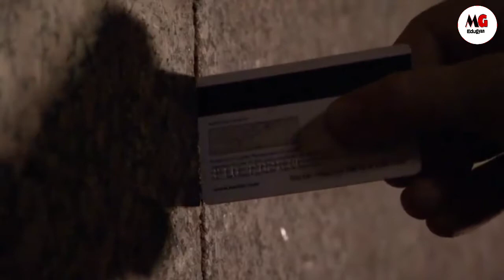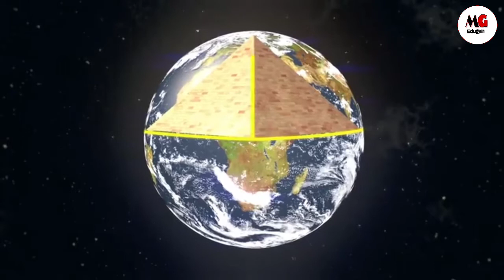ग़िज़ा के महान पिरामिड का रहस्य || Mystery of Great Pyramid of Egypt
ग़िज़ा के महान पिरामिड का रहस्य || Mystery of Great Pyramid of Egypt || MG Edugyan

This video will give the information of:
1. History of the Great Pyramid
2. About the structure of the Great Pyramid
3. Science behind the Pyramids of Giza
4. Wonder and Mystery of the Great Pyramid of Egypt

(Note: ALL THE IMAGES/PICTURES/CLIPS/MUSIC USED IN THIS VIDEO BELONG TO THE RESPECTED OWNERS AND NOT TO THIS CHANNEL.
THIS CHANNEL DOES NOT CLAIM FOR IMAGES/PICTURES/CLIPS/MUSIC AND SOME PARTS OF POETRY TO BE ITS OWN.)